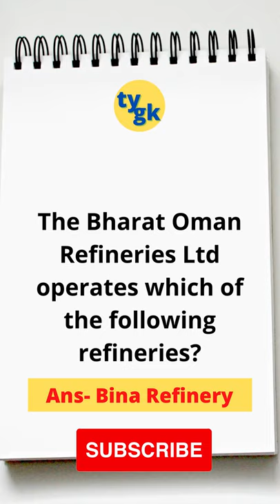The Bharat Oman Refineries Ltd operates which of the following refineries?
GK
General Knowledge
Global Knowledge
Interview Questions
Question Bank
National MCQs
International MCQs
Business and Economy Questions
Sports and Games Questions
Science and Technology Questions
Environment and Biodiversity Questions
Ancient Indian History Questions
Medieval India History Questions
Indian Geography
World Geography
Indian Economy
Competitive Exams
IAS, IPS, IFS, IRS UPSC